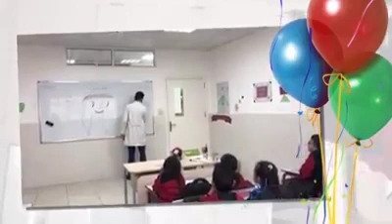زيارة طبيب الأسنان للمدرسة